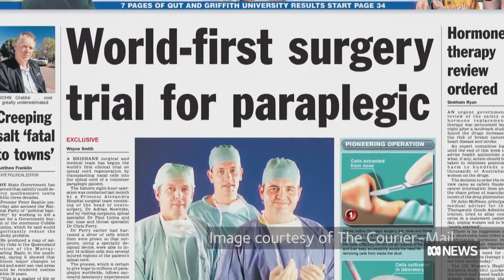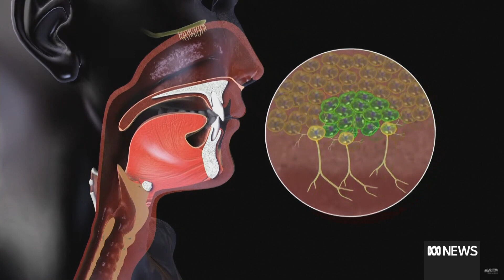Girls take part in groundbreaking brain disorder research | ABC News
From different parts of the globe, Sunshine Coast toddler Tallulah 'Moon' and Singaporean Alissa Lim normally would never have met, but in the hope of finding a drug treatment, they've linked up in Brisbane for a  world first trial using their stem cells.